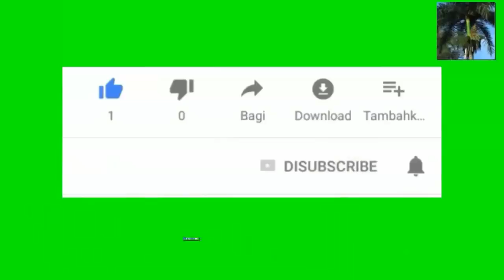Bon Nouvèl !!! yon Juge nan Portland bloke trump yon lot fwa ankò